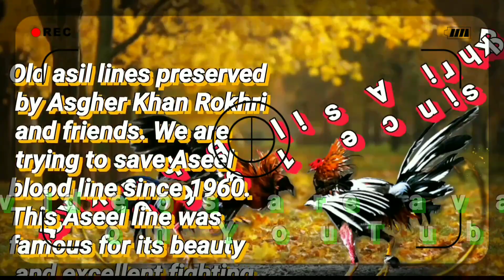peelay from Azad Kashmir